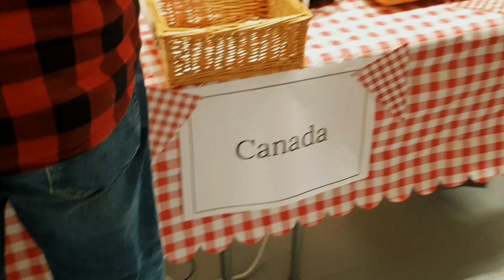International Food fair in International school in Helsinki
International Food fair in International school of Helsinki

This is a short video of International food fair at  international school of Helsinki.  This is an initiative for showcasing the traditional food of different countries.